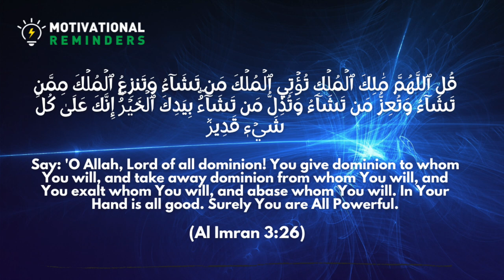Dua To Pay off your Debt Quickly any amount (Dua -11)